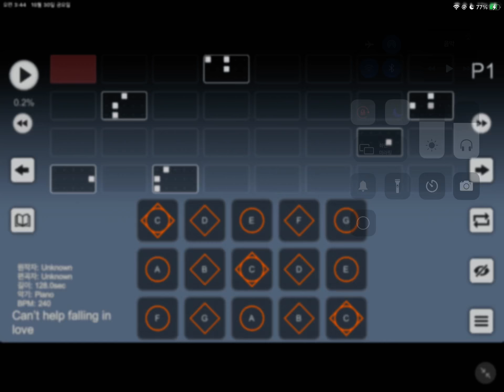Elvis Presley - Can't help falling in love Sheet Music (SKY)